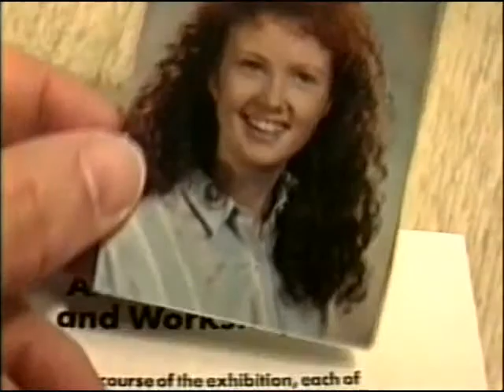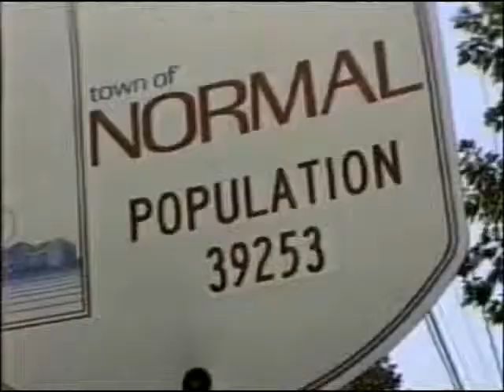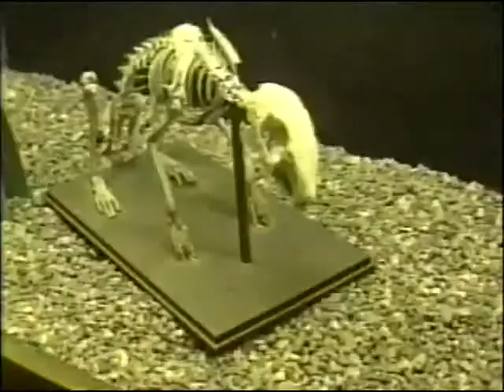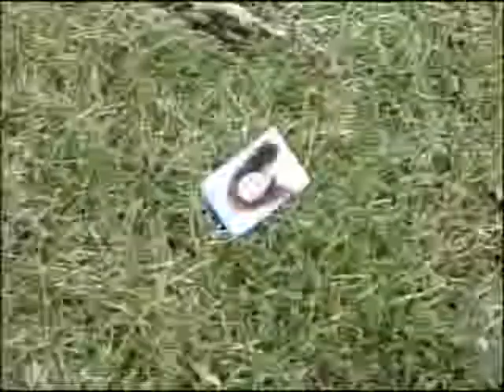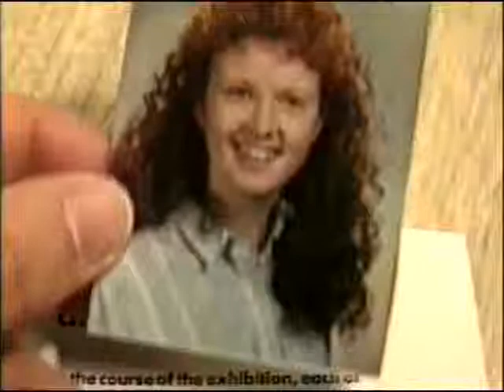scarlet droppings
by george kuchar.